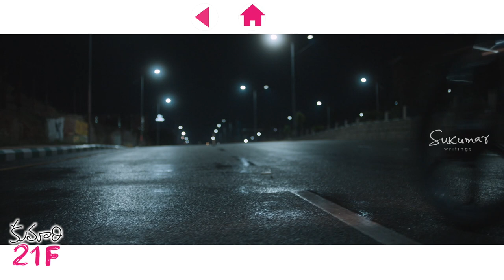Kumari 21F Movie Video Songs JukeBox || Raj Tarun, Hebah Patel | DSP || Sukumar || Surya Pratap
Here is the crazy romantic music album from Devi Sri Prasad for a crazy love story penned out by Sukumar and directed by Surya Pratap Palnati.

Other Video Songs From This Movie

Starring: Raj Tarun, Hebah Patel, Noel Sean, Naveen Neni, Sudarshan
Director of Photography: R.Rathnavelu
Story & Screenplay: Sukumar
Direction: Surya Pratap Palnati
Produced by Vijaya Prasad Bandreddi, Thomas Reddy Aduri